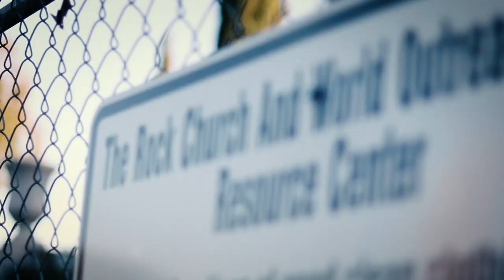Welcome to the Rock